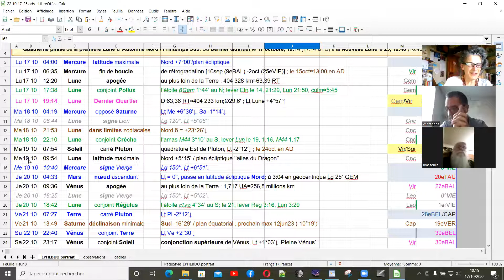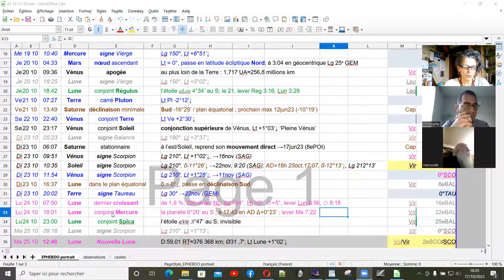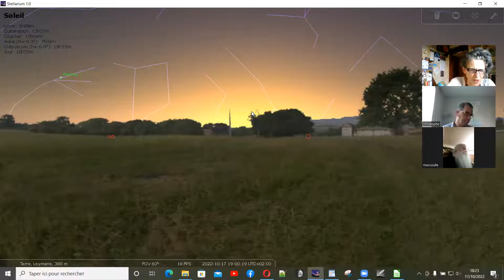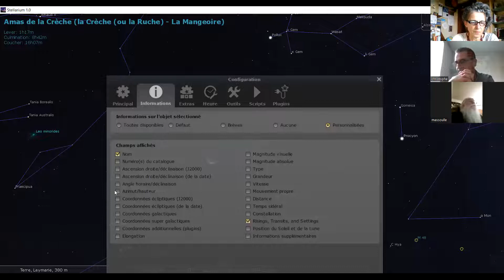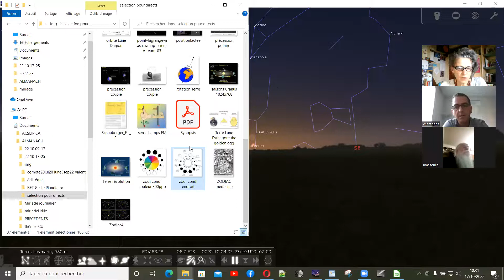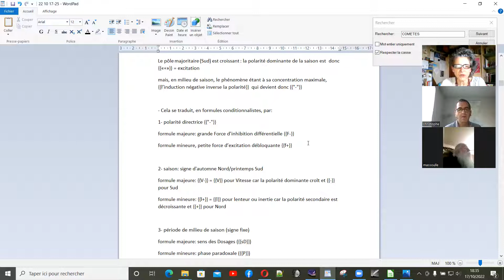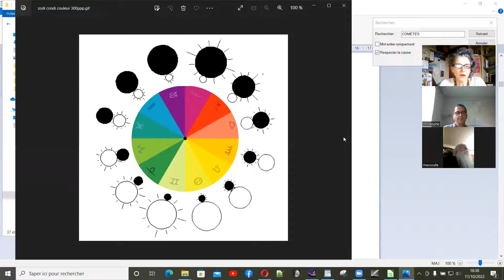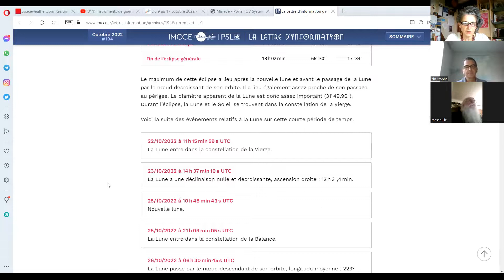L’Almanach des Faits Célestes du 17 au 25 octobre 2022 - le bulletin astronomique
Enregistrement en direct du 17 octobre 2022

Du Dernier Quartier à la Nouvelle Lune
les événements marquants : carré Soleil-Pluton, Vénus conjonction supérieure, Soleil signe Scorpion, Saturne direct, dernier croissant de Lune conjoint Mercure et Nouvelle Lune à Vénus, éclipse de Soleil
La Lune et les spectacles du ciel de nuit en nuit pour cette quatrième phase de la première Lune d’Automne Nord / Printemps Sud
Des nouvelles de Lucy
Le signe du Scorpion

Retrouvez tous les détails dans l'article (en ligne 24 heures au plus tard après cette vidéo)

Merci pour vos commentaires, remarques et questions.